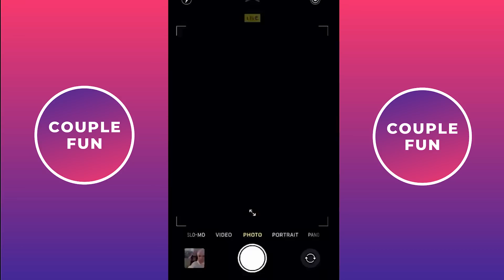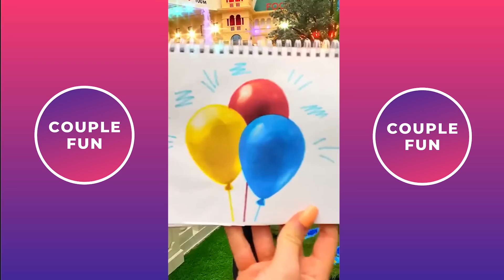TikTok Couple Goals 2022 - Best Videos Of Margo Flury & Alex Miracle TikTok Compilation #217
Hello everyone, you probably know me through other channels, I'm an entertainment channel specializing in synthesizing funny love videos for your entertainment.
hope you love me!